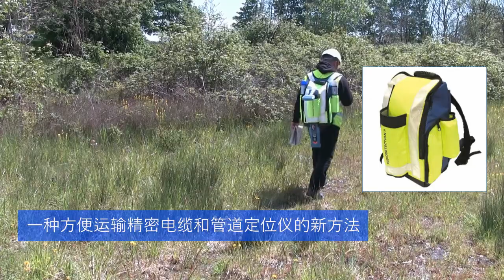雷迪背包和发射机包